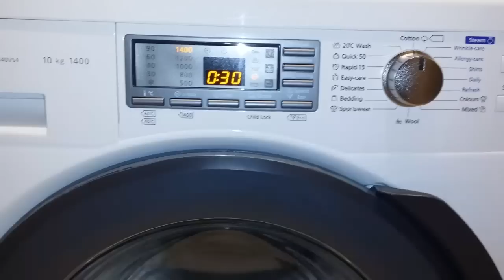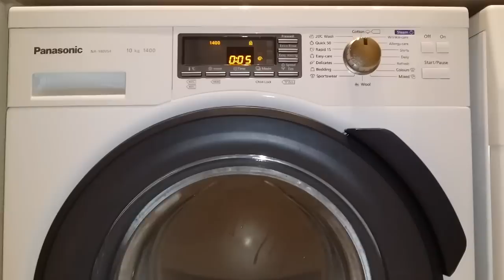Rinses at cotton program! 1400 rpm white sportswear cotton fabrics - jumpsuits - tshirts etc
Rinsing after main and prewash ... white cotton sportswear -  socks -  jumpsuits - tshirts etc.